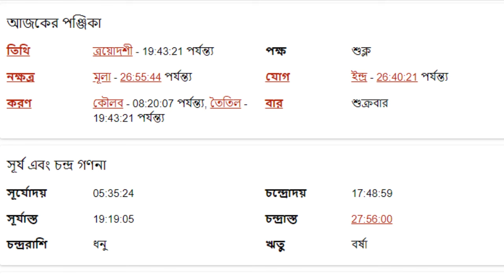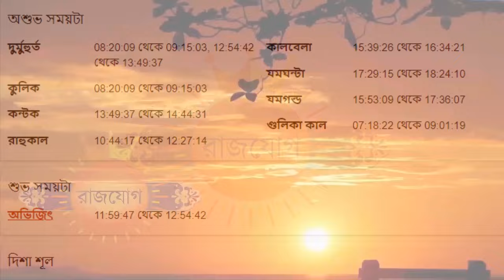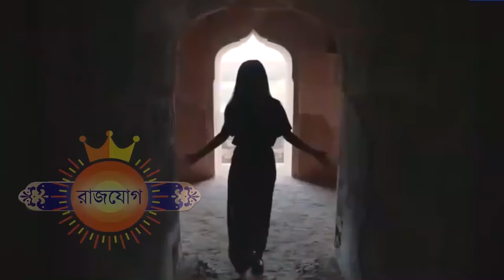বৃশ্চিক রাশি - ১৯শে জুলাই ২০২৪ - Vrishchik Rashi 19th July 2024 Ajker Rashifal - Scorpio Horoscope